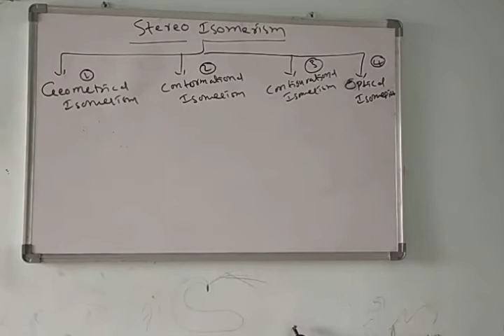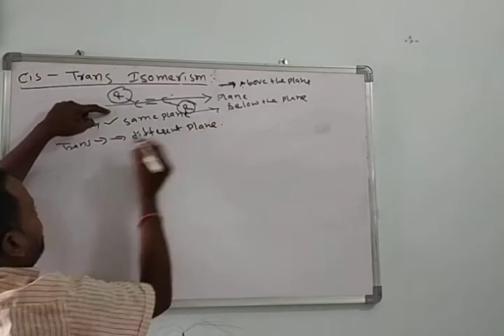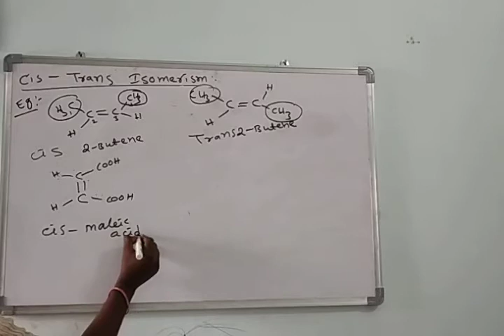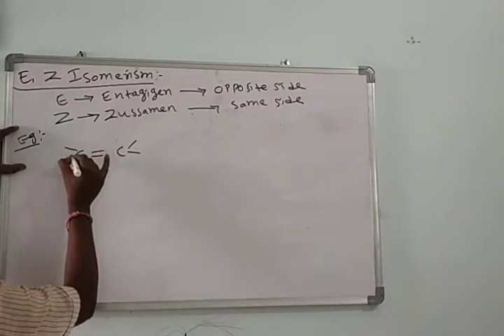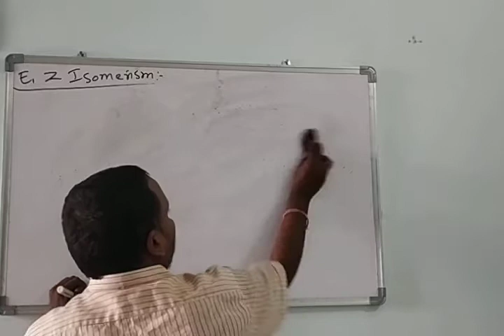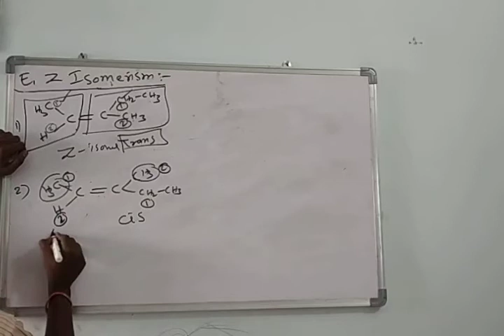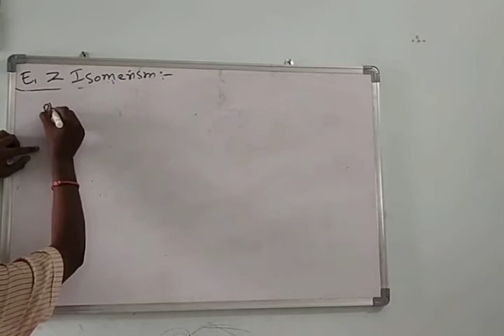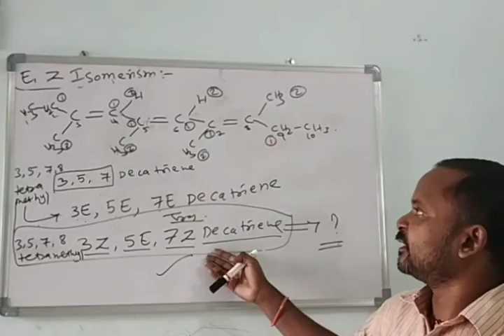Stereo Isomerism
Geometrical Isomerism..cis and trans ,EZ Isomerism